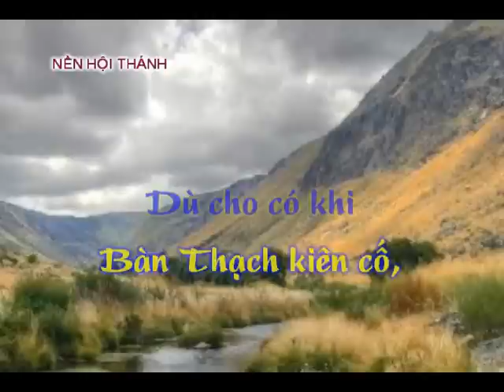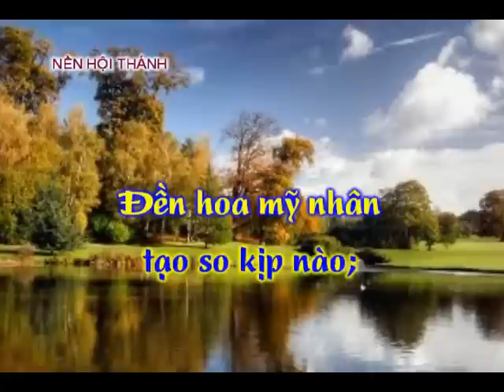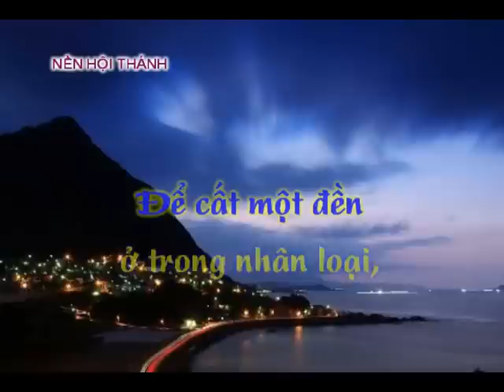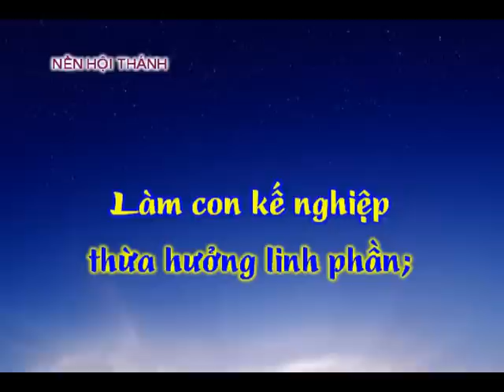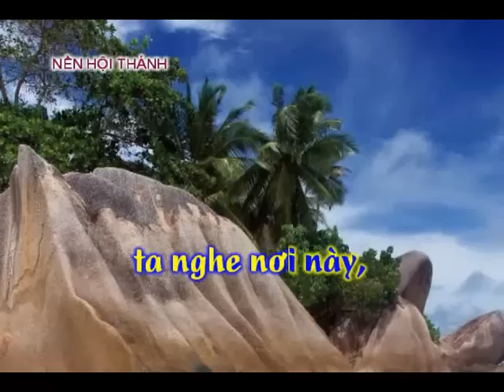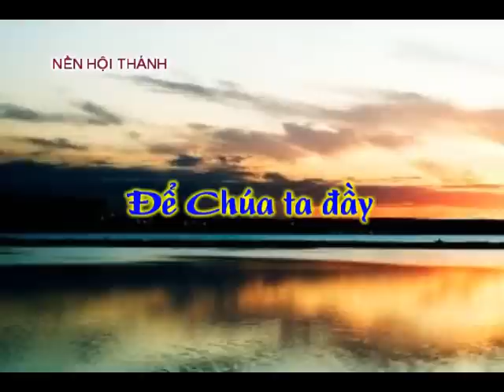352 Nen Hoi thanh 13705